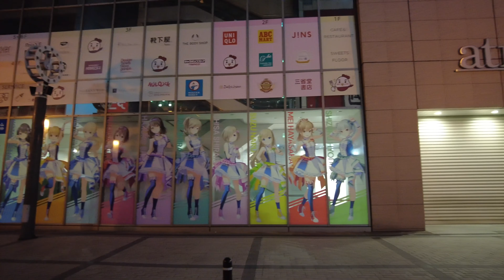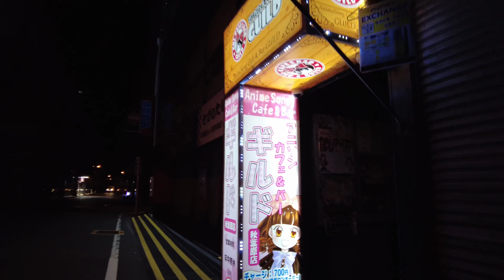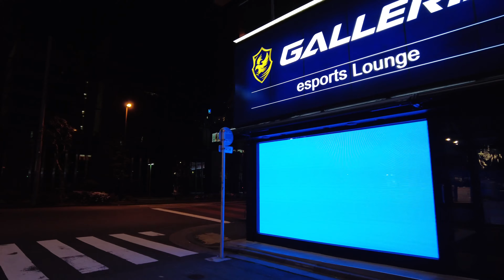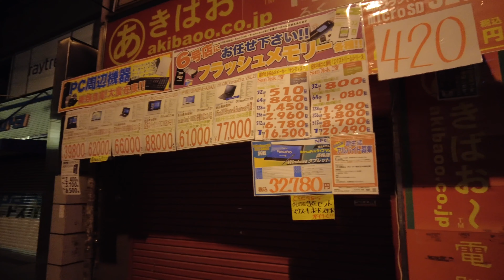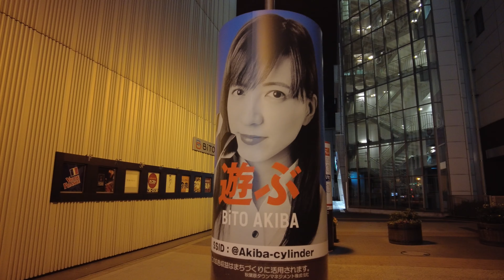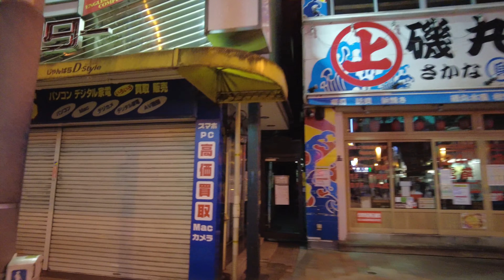AKIHABARA AT MIDNIGHT: Empty electronics and anime town in Tokyo! [4K]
Akihabara, the famous electronics and anime town in Tokyo looks completely different at midnight, completely void of people and (believe it or not!) no maids trying to capture customers. Really - it happens very late at night. Nobody belives it, but they also leave to rest. This video proves it.

This channel is simply about relaxing walks, just pure Japan wandering in streets, gardens and parks without talking nor explanations. Relax and have fun observing everyday life in Japan. For more 4K, 5K and 8K 360 walks, please register to this channel and walk with me to relax and chill out while enjoying Japan.